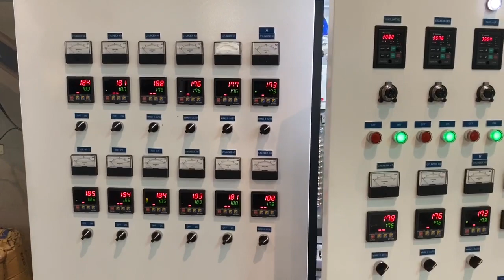2-layer Co-Extrusion Inflation Machine｜Stretch Film｜GF-E2C-65D｜JANDI'S｜278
00:00 Control Panel
00:16 65 mm Extruder
00:19 Die, Air Ring & Film Bubble
00:45 Machine Tower
01:16 Auto Double Winder & Edge-trim Winder, 1-Spindle Type
02:04 Bobbin Change
02:29 Finished Product Thickness Measuring

++Options
．Auto Hopper Loader
．Pressure & Melting Temp. Gauge
．2nd Station Auto. Winder
．E.P.C. (Edge Position Control)
．Auto. Tension Control for Double Winder
．Hydraulic Unloading System for Double Winder
．Edge-trim Winder, 1-Spindle Type